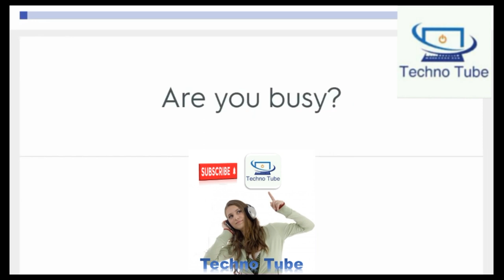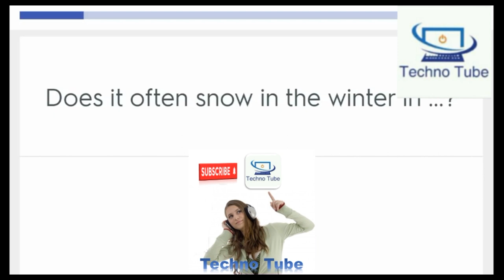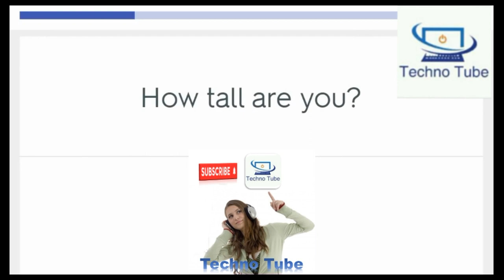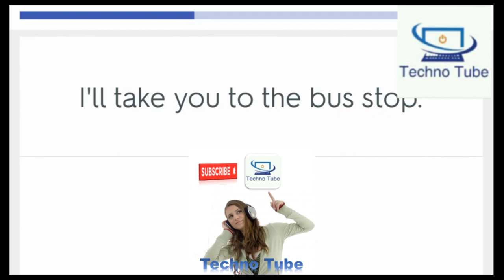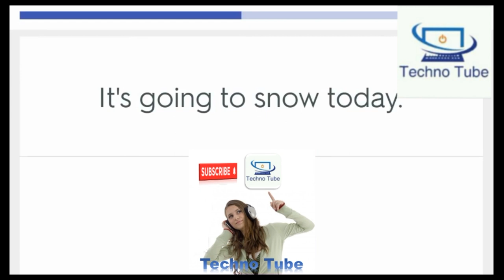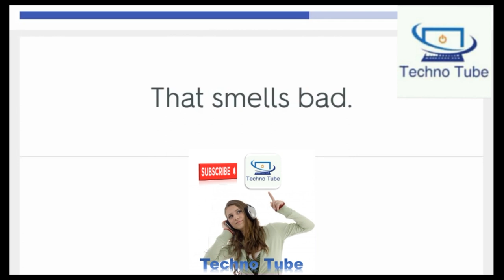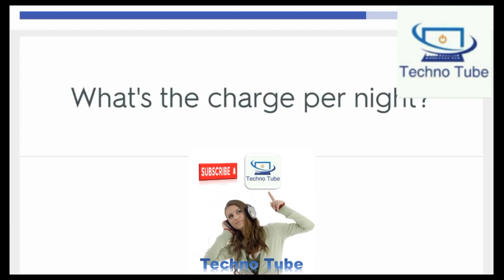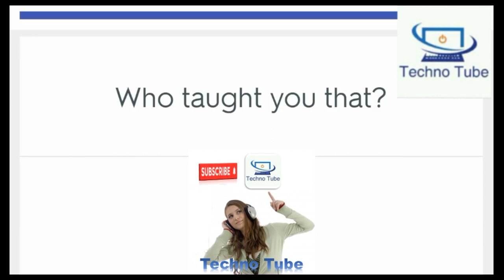English conversations: 600 Basic English Sentences For Daily Use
►Daily English Listening Practice: 600 basic english sentences for daily Use
speak english
english conversation
learn english conversation
easy english
english listening practice
english lesson